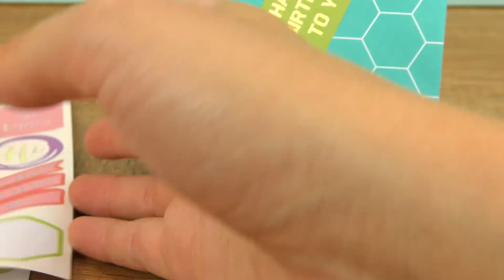LIEBLINGS- DIY Eva vs. Kathi | Süße Ideen zum Selbermachen & verschenken | Sonntagschallenge #180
Es geht wieder los mit der Eva vs. Kathi Sonntagschallenge! Heute zeigen Kathi und Eva ihre Lieblings-DIY Ideen zum Selbermachen und auch verschenken! Viel Spaß!

Ähnliche Sticker*
UNSER EQUIPMENT

Diese Playlists könnten euch auch interessieren:
PASSENDE PLAYLIST ZUM VIDEO!!!

Wow! Du hast so weit gelesen! Was hast Du schon alles mithilfe von unseren DIY Tutorials gebastelt?

15871